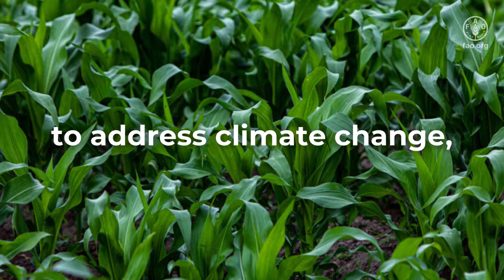International Plant Treaty & International Day of Potato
The International Treaty Benefit-sharing Fund enables farmers and plant breeders to cultivate and manage potato diversity around the world, empowering them to address climate change, nutrition and food security.